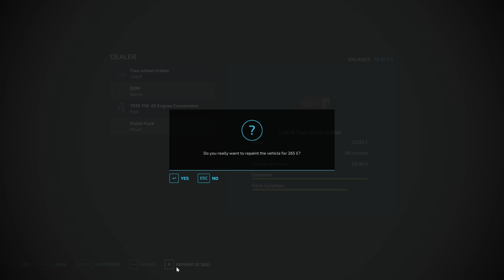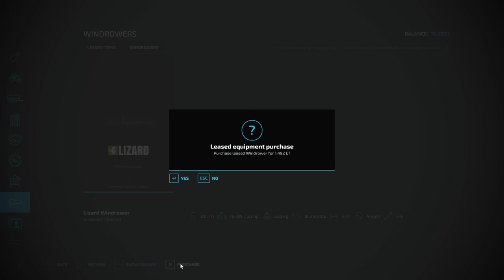WE'RE ON A ROLL!! NEW FIELD SOON | Vintage Survival - Episode 29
Welcome back to my new series of vintage survival! This time we are inheriting an old abandoned farm.